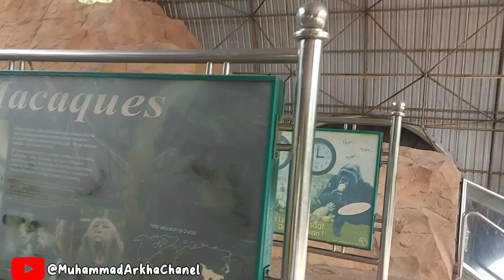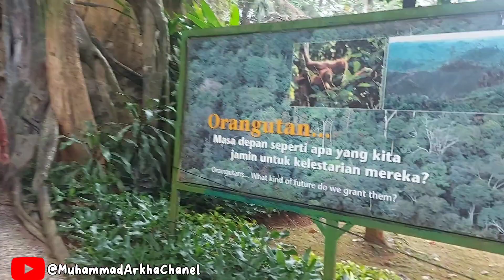Di kebun binatang ragunan ternyata ada gua tersembunyi teman teman 😱😱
Kebun binatang ragunan terkenal dengan banyak satwa nya dan ada juga wahana permainan anak dan kuliner nya.
Disini kaka mau mencoba masuk ke gua khusus primata teman teman ikutin trus keseruan dan video jalan jalan kaka yah 🤗🤗